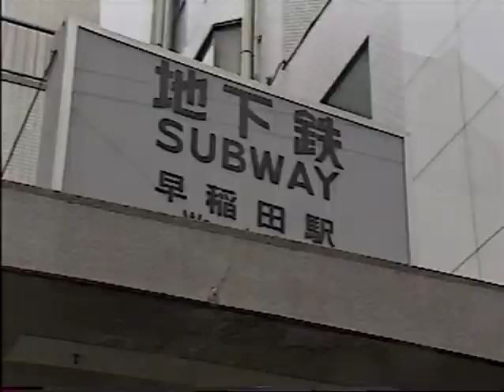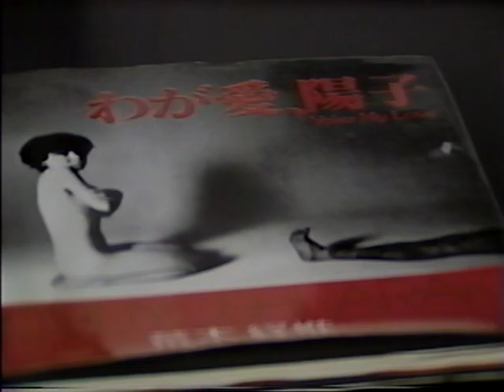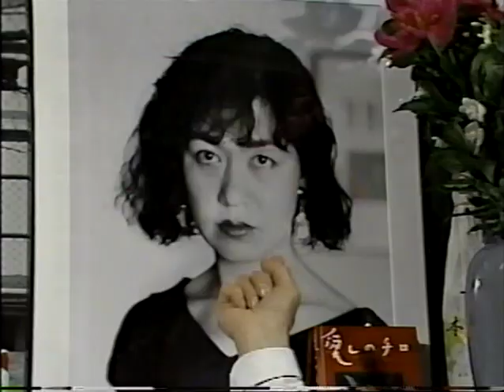近未来写真術・荒木経惟、Nobuyoshi Araki, 1990